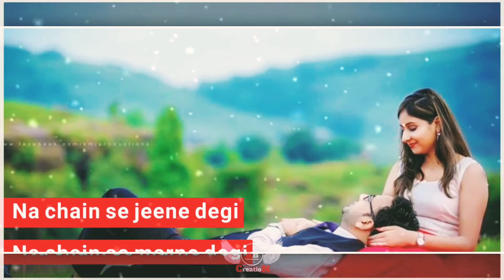TAARON KE SHEHAR - NEHA KAKKAR x JUBIN NAUTIYAL || Whatsapp Status || 🆎 2020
Under Section 107 of the Copyright Act 1976, allowance is made for 'Fair Use' for purposes such as criticism, comment, news reporting, teaching, scholarship, and research, Fair use is a permitled by copyright statute that might otherwise be infringing, Non-profit, educational or personal use tips the balance in favor of fair use.